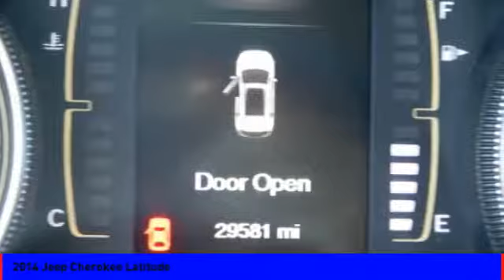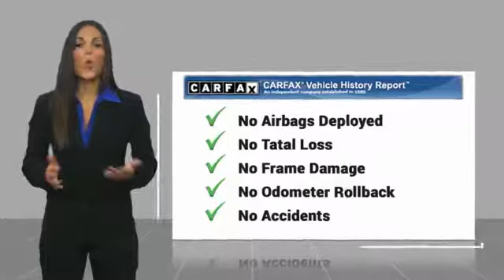2014 Jeep Cherokee Latitude [LISTING TYPE] E5820P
You'll love this 2014 Jeep Cherokee. This is a  you'll want to take home.